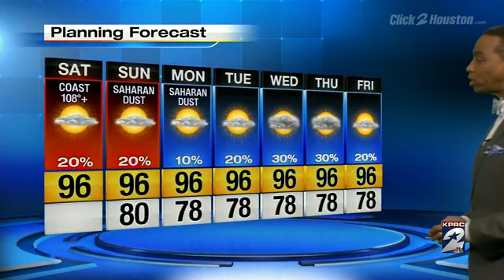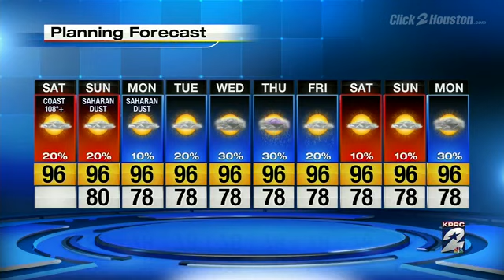Sweltering Saturday with Heat Advisory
Khambrel Marshall has your forecast.